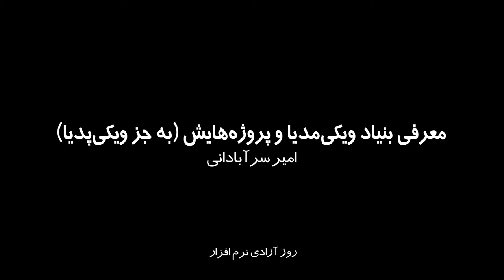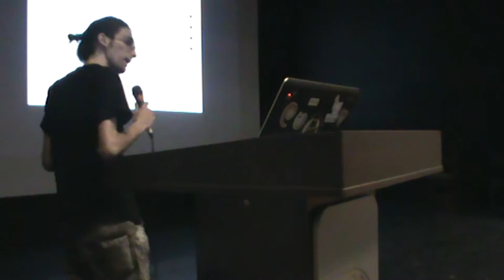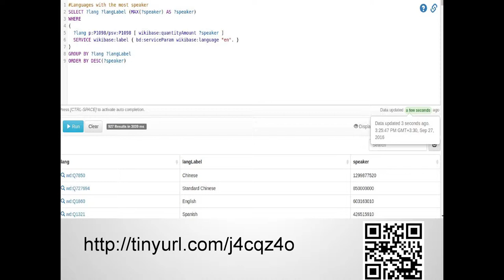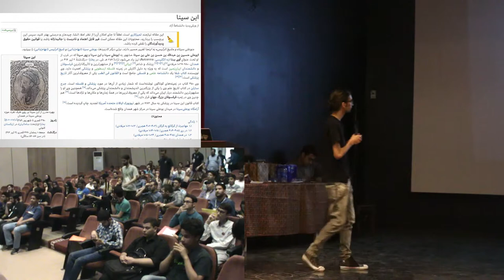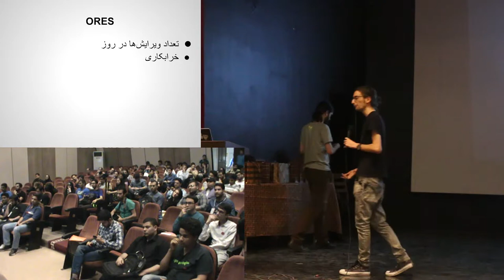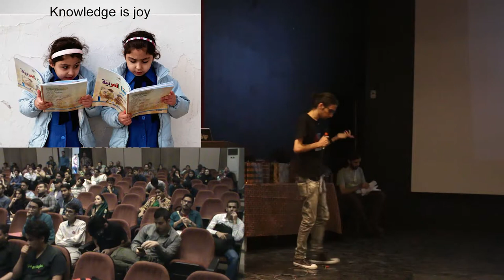معرفی بنیاد ویکی‌مدیا و پروژه‌هایش (به جز ویکی‌پدیا)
ارائه‌دهنده: امیر سرآبادانی
بنیاد ویکی‌مدیا سازمانی است که ویکی‌پدیا را اداره می‌کند شما با ویکی‌پدیا آشنا هستید ولی شاید در مورد دیگر پروژه‌های بنیاد ویکی‌مدیا مانند ویکی‌نبشته، ویکی‌گفتاورد، آشنایی نداشته باشید و معرفی آنها برایتان جالب باشد. همچنین کمی به پروژه‌های بنیاد ویکی‌مدیا که برای پشتیبانی از ویکی‌پدیا اجرا می‌شوند اشاره‌ای می‌کنیم. پروژه‌های مانند ORES که سیستم هوش مصنوعی ضد خرابکاری است و ویرایشگر دیداری که تلاشی است برای آسان کردن ویرایش در ویکی‌پدیا.

سرفصل‌ها:

    معرفی بنیاد ویکی‌مدیا
    ویکی‌انبار
    ویکی‌داده
    دیگر پروژه‌های خواهر
    Wikimedia Labs
    ویرایش‌گر دیداری
    ORES

کلمات کلیدی: ویکی، ویکی‌مدیا، پروژه